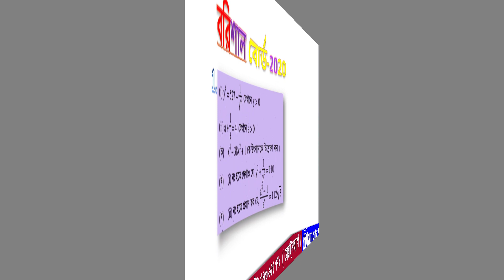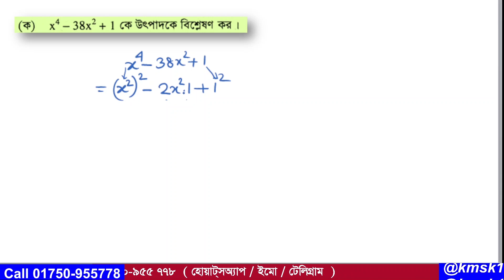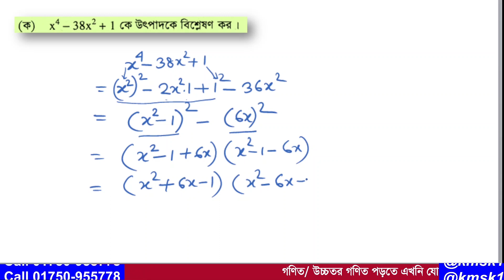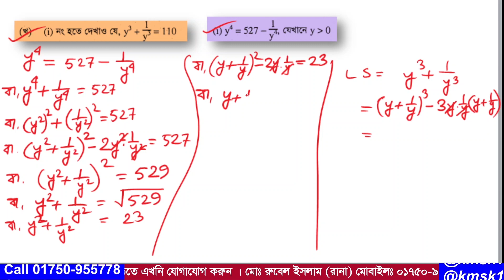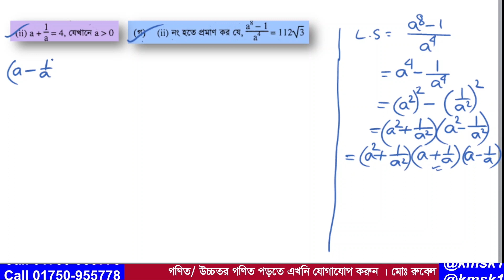প্রশ্ন নং-01 । এসএসসি 2020।বরিশাল বোর্ড । অধ্যায়-3 (বীজগাণিতিক রাশি ) নবম ও দশম গণিত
আমাদের এই ভিডিওটিতে  2020 সালের এসএসসি গণিত পরীক্ষায় বরিশাল  বোর্ডে  01 নাম্বারে  যে সৃজনশীল প্রশ্ন আসছে তা সহজ পদ্ধতিতে সমাধান করা হয়েছে । উক্ত সৃজনশীল প্রশ্নটি নবম দশম শ্রেণির অধ্যায়-3 (বীজগাণিতিক রাশি ) থেকে দেওয়া হয়েছিল । আশা করি ভিডিওটি শিক্ষার্থীদের উপকারে আসবে ।আর ভিডিওতে  যেকোনো অনাকাঙ্খিত ভুলের জন্য  আমি আন্তরিকভাবে দুঃখিত এবং ক্ষমা প্রার্থী । সকলের জন্য দোয়া ও ভালবাসা রইল আর আমার জন্য সকলের কাছে বিনীতভাবে দোয়ার দরখাস্ত রইল ।